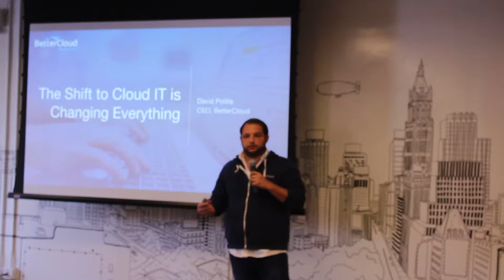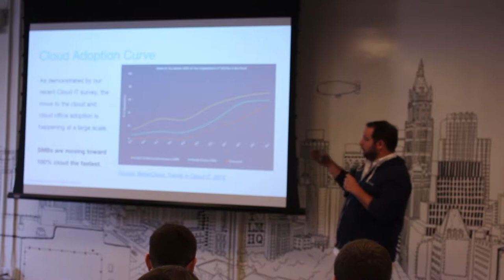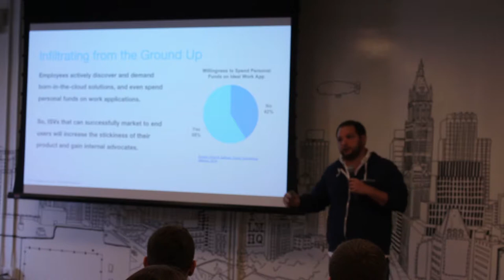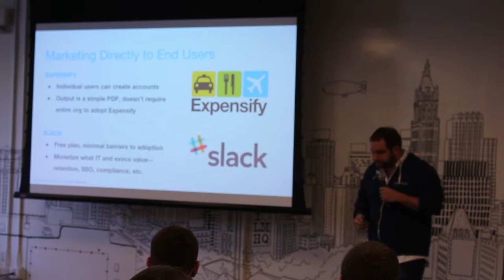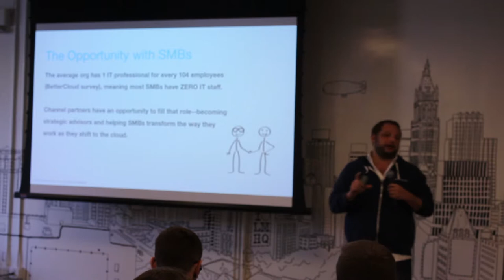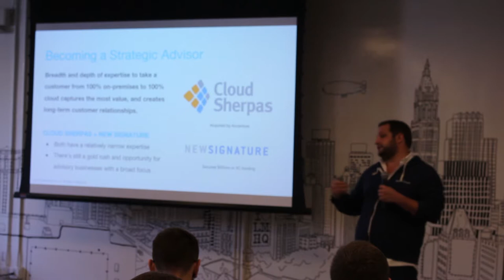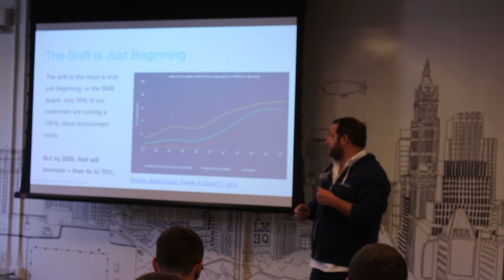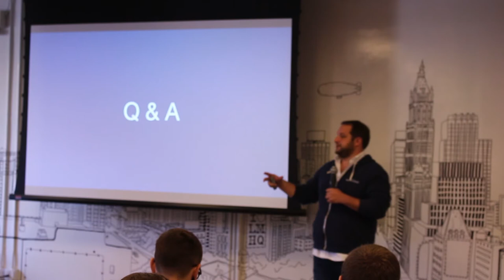David Politis, BetterCloud - The Shift to Cloud IT is Changing Everything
With over 50,000 customers and solutions for Google Apps and Office 365, BetterCloud is at the center of the shift to the cloud. David will detail how BetterCloud believes this shift will impact organizations of all types, supported by research conducted across an audience of over 100,000 organizations.

Recorded at The Small Business Web Summit East, New York, November 9, 2015

The trade association of companies selling cloud software to small business.